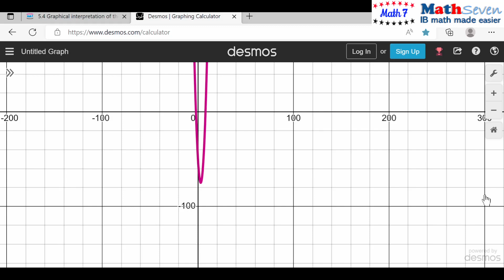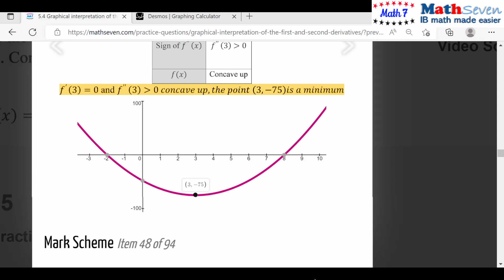IB IBDP Math SL ch5sec4q24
chapter5sec4q24